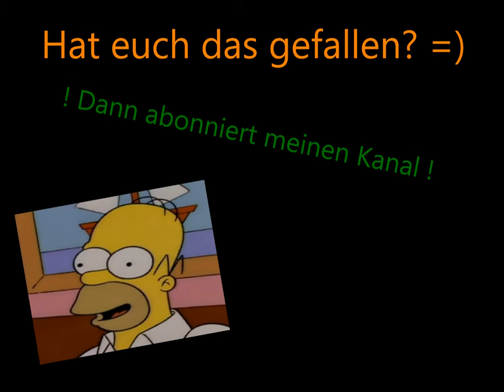The Simpsons S07E13 - Die bösen Nachbarn - Das Klügste was Homer jemals gesagt hat [Deutsch/German]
The Simpsons -  Best Scenes ever =)))